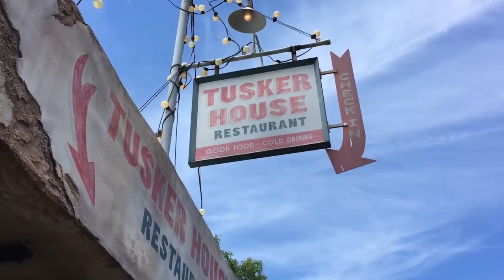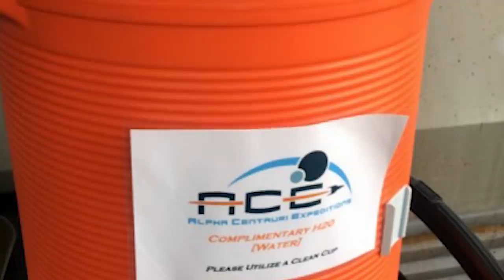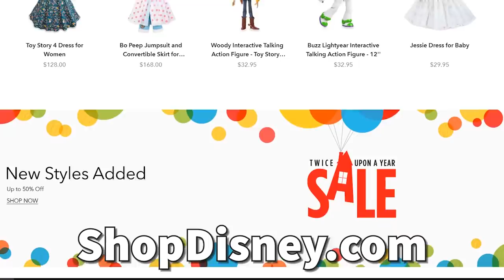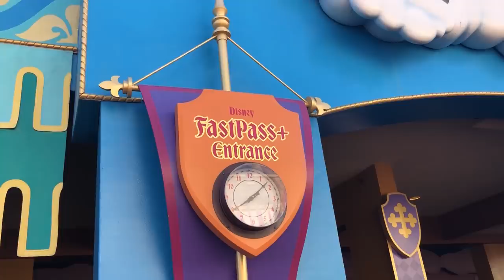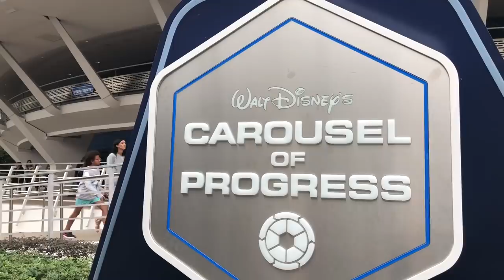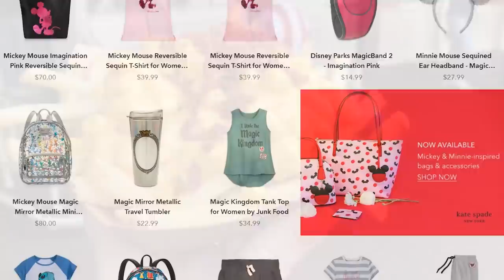Things You Can Go Ahead and Skip in Disney World!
We've got the list of things you can totally skip on your next Walt Disney World trip -- save yourself some time and money with these 10 tips!

Sound Effects Used:
"Turning off a futuristic TV" by pfranzen